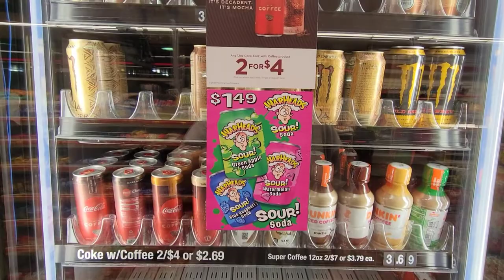We finally made it to our hotel!!